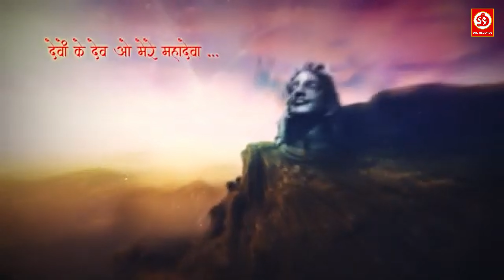O Mere Shankara (ओ मेरे शंकरा) Siddharth Shrivastav | Shiv Song | Lyrical Video | Bhakti Song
Shiv Bhajan | O Mere Shankara {ओ मेरे शंकरा}
Produced by :- Raj Jaiswal
Song :- O Mere Shankara {ओ मेरे शंकरा}
Singer :- Siddharth Shankar Shrivastav
Lyrics :- Siddharth Shrivastav
Music Programer :- Pankaj Vishwakarma
Music Producer :- Siddharth Shrivastav
Video Created By :- Vishal S (DRJ Records Team)